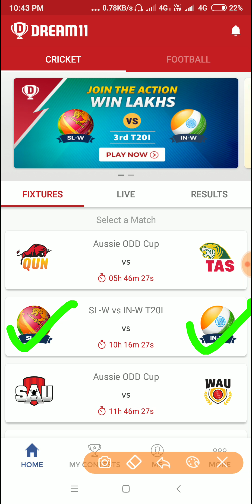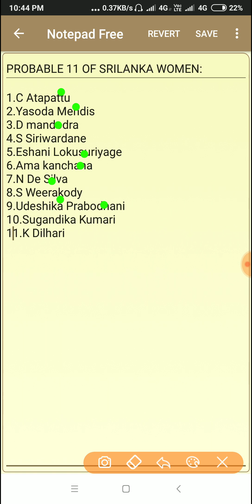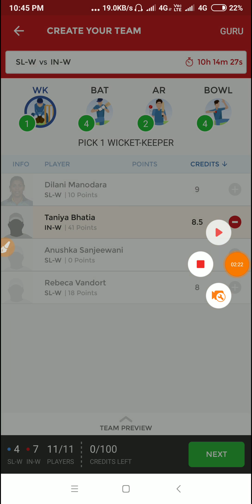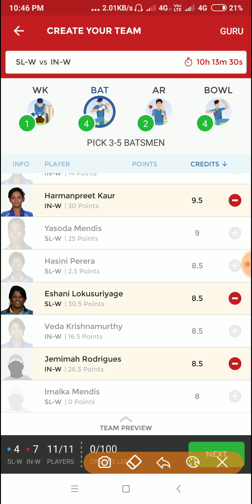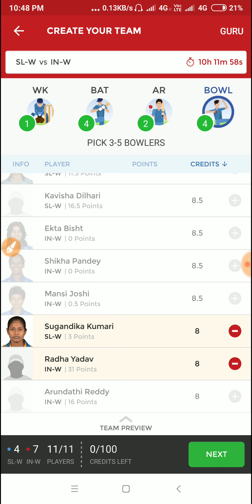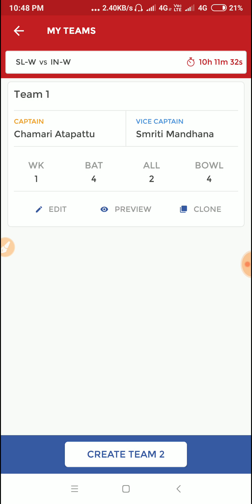INDW VS SLW DREAM 12 TEAM AND PROBABLE PLAYING 11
India woman vs srilanka woman dream 11team and PROBABLE PLAYING 11